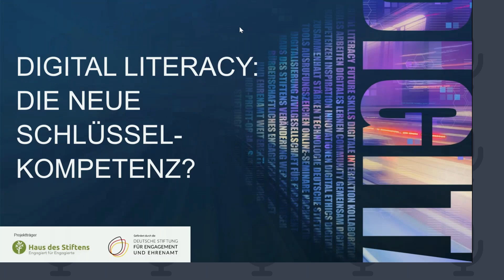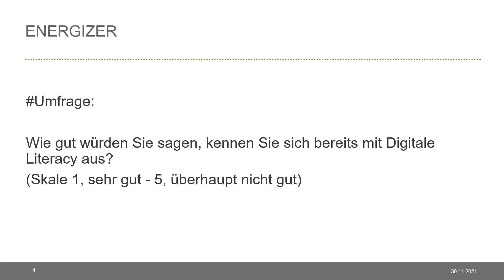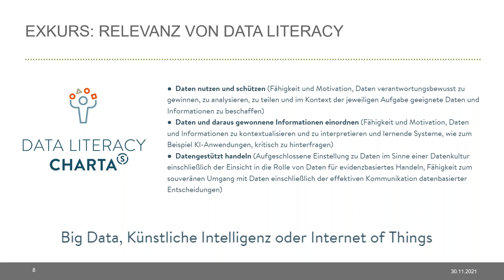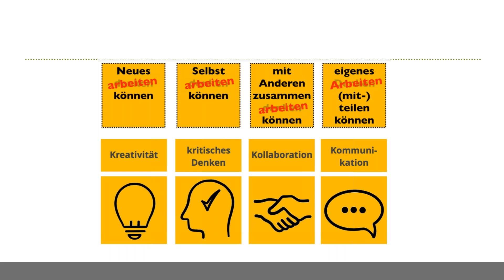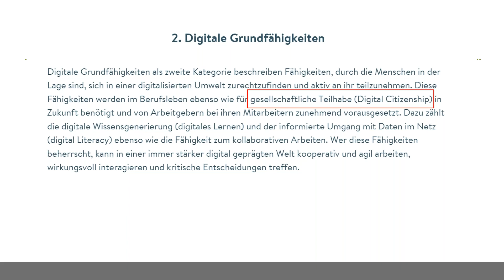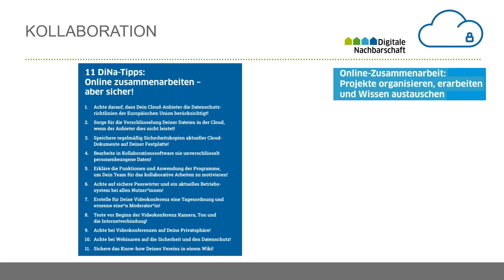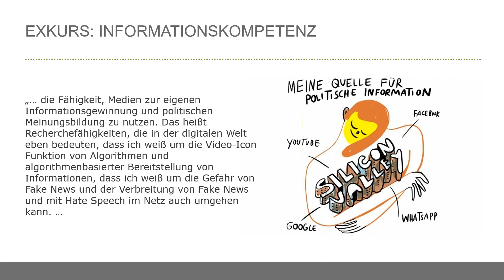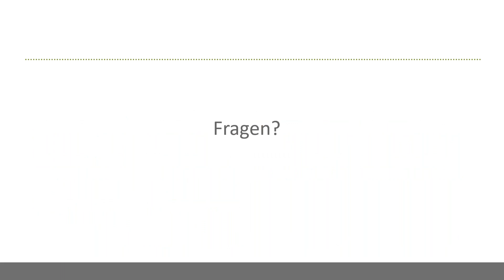"Digital Literacy Die neue Schlüsselkompetenz?" - DIGITAL CAMP 2021 - Haus des Stiftens gGmbH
Willkommen beim Wissenskalender 2021 - dem Adventskalender auf Facebook & Twitter vom Haus des Stiftens. Täglich erwarten euch hier Tipps & Tricks aus unserem Online-Seminarprogramm. Hier in Türchen 22 erwartet euch alles zum Thema Digital Literacy.

➡️ 3 Erkenntnisse zu Digital Literacy (ab Minute 10:40)

#1 Fähigkeit Informationen auf digitalen Plattformen zu finden

#2 Fähigkeit digitale Inhalte kritisch einzuordnen

#3 Fähigkeit digitale Inhalte zu kommunizieren & zu produzieren

Mit diesem Auftakt-Webinar zur Digital Literacy bekommen Sie einen umfassenden Einstieg in alle folgenden Themen des DIGITAL-CAMPS 2021. Mit Katharina Mosene als Referentin.

Was bedeutet Digital Literacy und warum gilt es als die Schlüsselkompetenz des 21. Jahrhunderts? Mithilfe von Praxisbeispielen nähern wir uns einer Definition rund um die Fähigkeit, Informationen auf digitalen Plattformen zu finden und kritisch einzuordnen, online zu kommunizieren und Inhalte zu produzieren. Auch digitale Kollaboration, digitale Interaktion und digitales Lernen gehören dazu.

Inhalte:
➡️ Was ist Digital Literacy?
➡️ Was bedeutet es ganz konkret für Sie und Ihre Organisation?
➡️ Welche Kompetenzen umfassen Digital Literacy?
➡️ Und warum sind diese für Sie und Ihre Organisation nützlich?

Das Digital-Camp findet vom 30.11.21 bis 2.12.21 statt und macht Non-Profit-Organisationen fit für die Digitalisierung. Mit Schwerpunkt auf ehrenamtliches Engagement.

Das Digital-Camp 2021 wurde gefordert von der Deutschen Stiftung für Engagement und Ehrenamt.

🏠 Über uns: Die Haus des Stiftens gGmbH ist ein Sozialunternehmen, das wirkungsvolles Engagement erleichtern und so im Rahmen der Global Goals zu mehr Gemeinwohl beitragen will. Dafür bietet es mit Partnern Unterstützung für Stifter, Unternehmen und Non-Profit-Organisationen. Weitere Informationen über das Haus des Stiftens